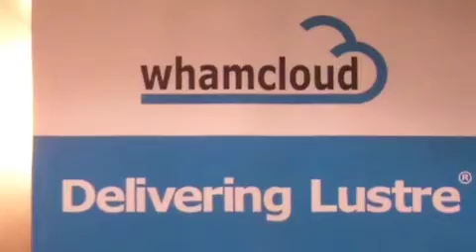Interview with Whamcloud CEO Brent Gorda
In this video, Rich Brueckner from insideHPC interviews Whamcloud's Brent Gorda on the challenges of being a startup in the HPC ecosystem.